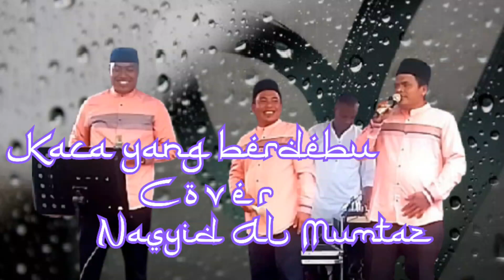KACA YANG BERDEBU || COVER || NASYID AL MUMTAZ